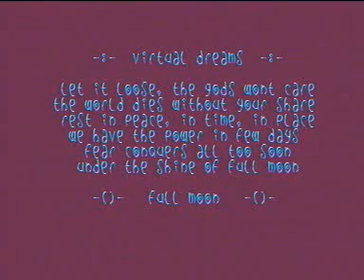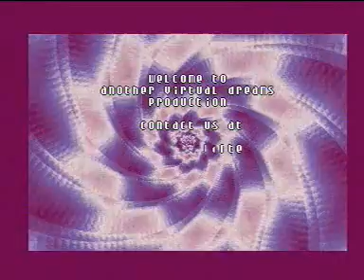Virtual Dreams & Fairlight (1993) - Fullmoon [ amiga demo ]